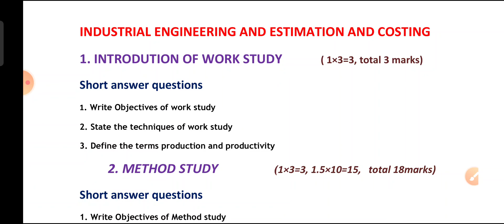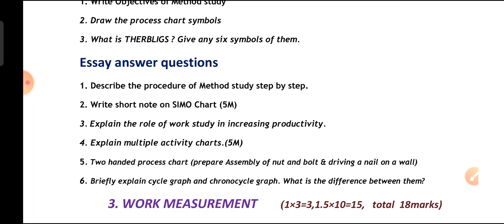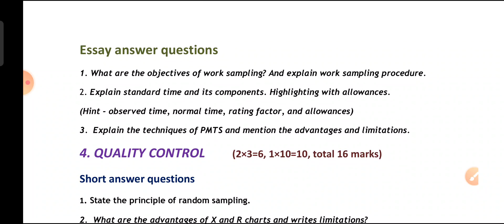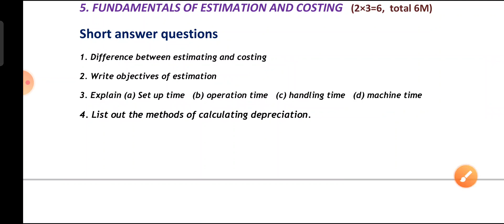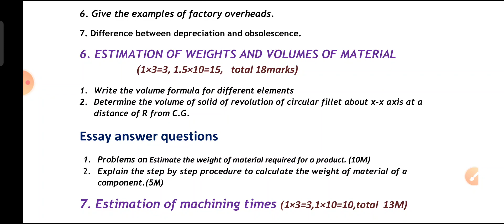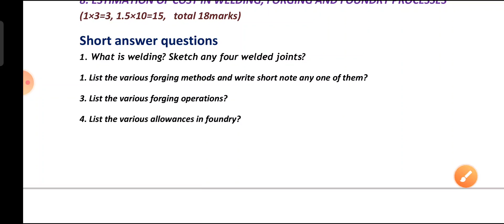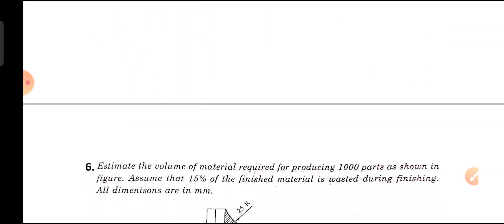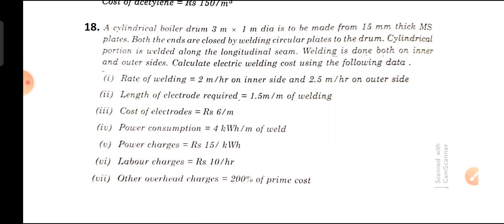M-502 INDUSTRIAL ENGINEERING & ESTIMATING AND COSTING Main questions for DME V Semester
M-502
 INDUSTRIAL ENGINEERING & ESTIMATING AND COSTING Main questions for DME V Semester